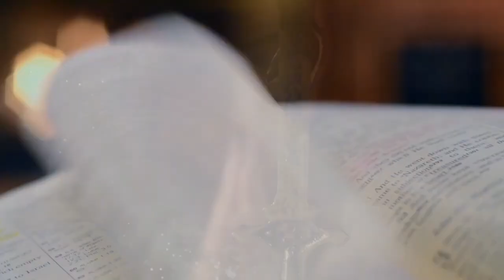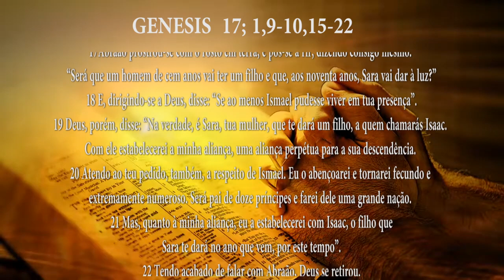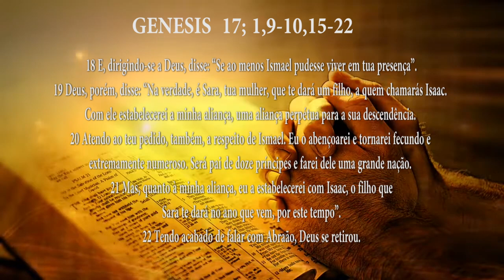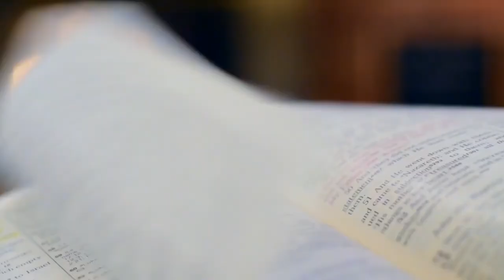PG PALAVRA DE DEUS MEDITADA (30/06/2023)